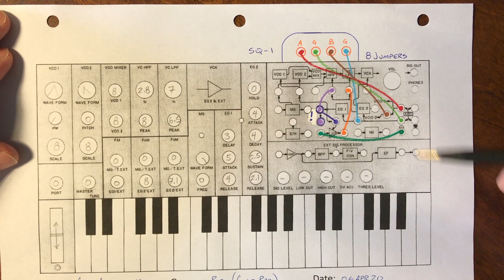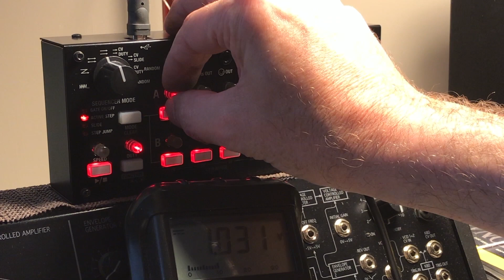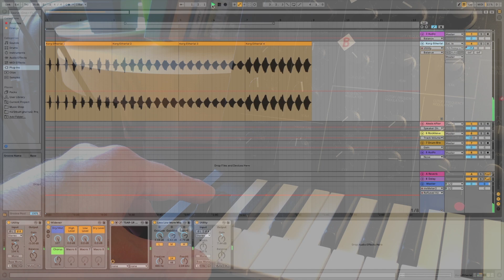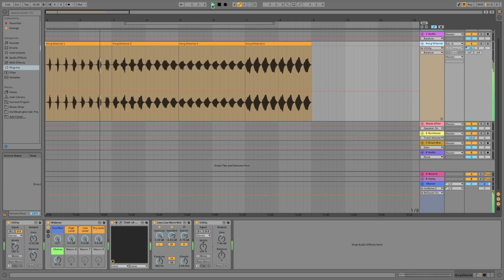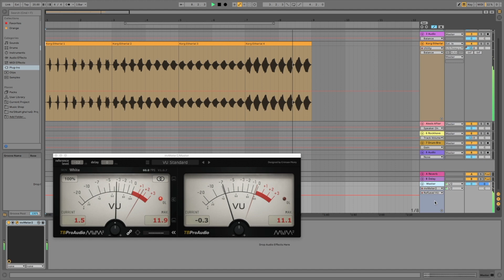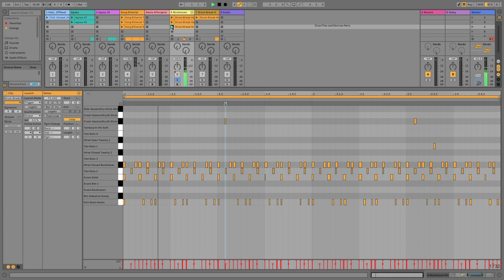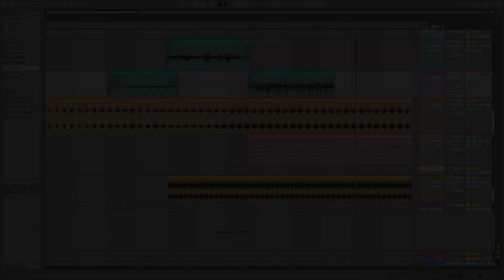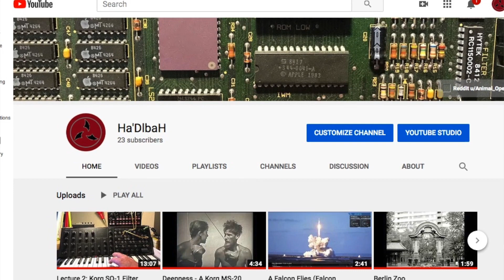Lecture #3: Korg MS-20 & SQ-1 Automatic Ambient Engine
This is the third lecture in my series.  In this lecture we will learn:

1) How to use the Korg SQ-1 to drive both of the Korg MS-20 VCO's programmed with their own modals (chord progressions) according to voltage block scales in the key of C. Here we use the Phrygian Scale.

2) How to use the Envelope Generator 1 (EG1) to drive both the High Pass and Low Pass filters and add the Mod Wheel control to increase your personal expressiveness.

3) How to use the SQ-1's Gate Outputs to trigger the Envelope Generator 1 as well as the keyboard.

In short, we will learn how to tame the savage beast that is the MS-20 using the SQ-1.  We will turn the MS-20 from being a gnarly, wicked and wild animal into an ethereal, ambient angel that is able to play well with others (Imagine THAT!).

Also, if there are other topics you would like to see, feel free to let me know that as well.

Ha'Dlbah, leader of the Animal_Opera

And in case you didn't land on my youtube page with this video - here is a link: